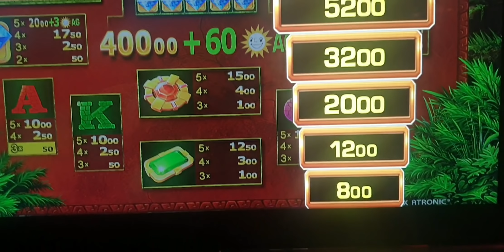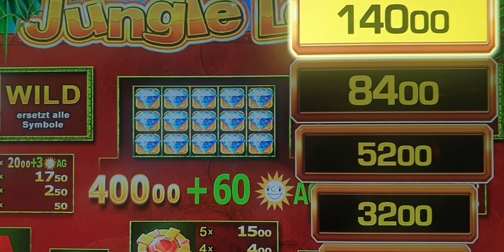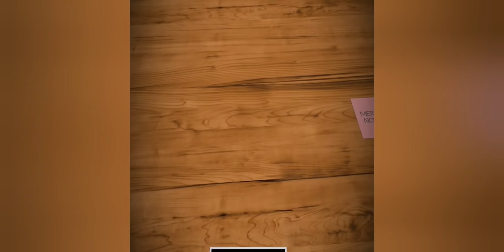Highwin/Bigwin💥🔝✌ Baba Spiel Part 2👍Jungle Loot👍5 of Kind auf 2 Euro Fach 🔥Merkur/Novoline 🔥